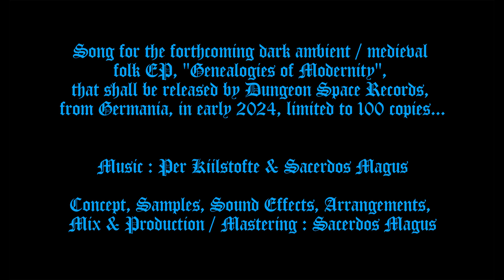Antiquus Scriptum - Dark Age of Inquisition (The Immaculated Voices of God, Acto II)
Song for the forthcoming dark ambient / medieval folk EP, "Genealogies of Modernity", that shall be released by Dungeon Space Records, from Germania, in early 2024, limited to 100 copies...

Concept, Samples, Sound Effects, Arrangements, Mix & Production / Mastering : Sacerdos Magus